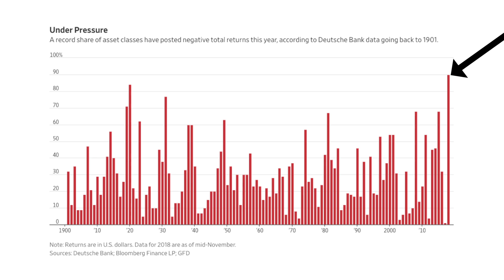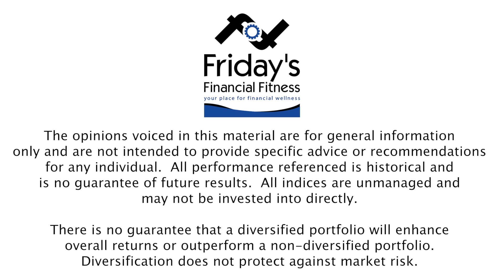Asset Class Returns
Dan talks about the value of investing in different asset classes, and revisits how the asset classes did, from a historical perspective, in 2018.